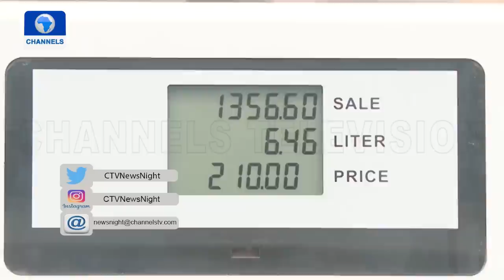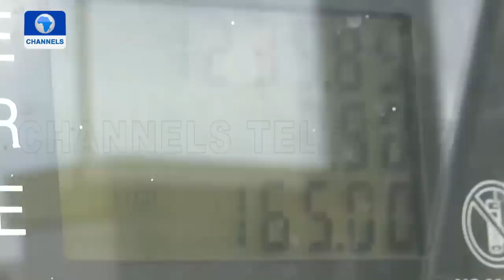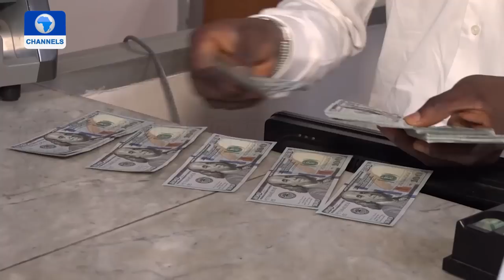NewsNight: We Will Continue To Supply Petrol, Govt Determines Price - Mele Kyari